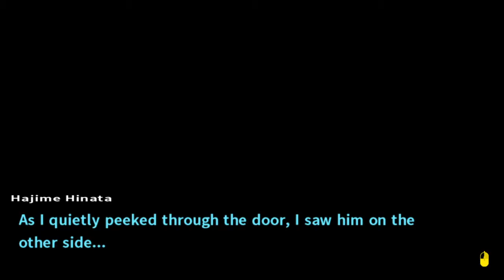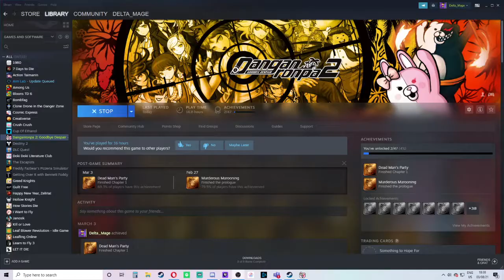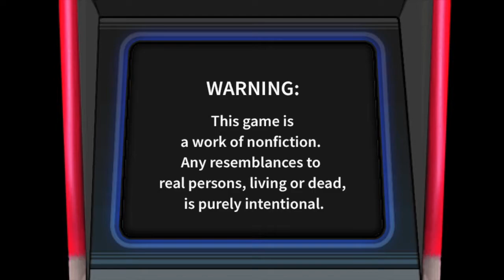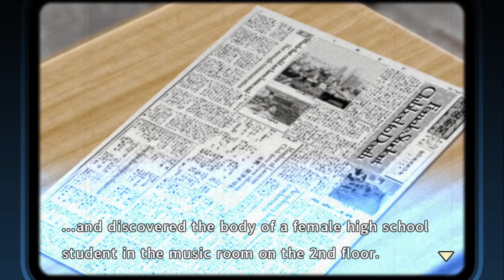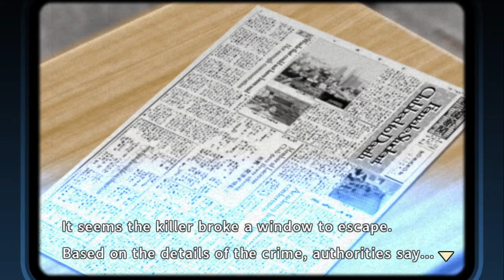The Worst Game Inside a Game Ever | Danganronpa 2 - Part 26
Sorry for the weird cut. took a while for internet to get back during the recording

If you like what I do you can also support me in these places:

Edited by ► Me Myself and I